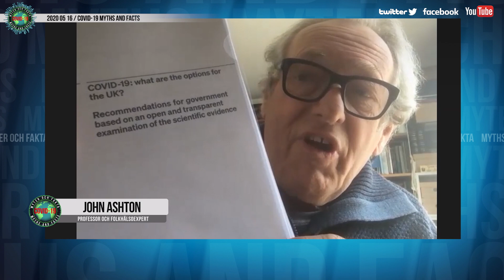John Ashton | Vad kan vi lära oss av Storbritanniens coronastrategi?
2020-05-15 | John Ashton - folkhälsoexpert från Storbritannien - berättar för Jan Lötvall om hur Covid-19 orsakat kaos i hans hemland. Han är öppet mycket kritisk till hur hans egen regering har hanterat detta och ser paralleller med Sverige.